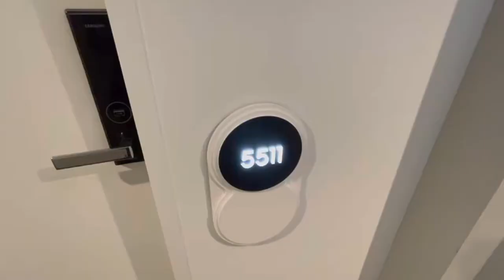［Austrump Hosting Virtual Tour] 5511/228 La Trobe Street Melbourne, VIC 3000 For Lease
In the heart of the CBD, this alluring 92-storey tower features luxury residences with breathtaking views over some of the citys most treasured landmarks. More importantly, this is the only residential development in Melbourne with a direct underground connection to the Melbourne Central Train Station and the citys largest continuous retail precinct.

- Great city view with abundant natural lights into every room
- Generous floor-to-ceiling windows
- Open plan living/dining area
- Sophisticated kitchen featuring stone bench-top, elegant joinery, and European kitchen appliances
- Well-designed bathroom vanity & cabinet
- Air-conditioning units in living room and master bedroom

Within the building, residents enjoy an extensive range of amenities:
- 25m indoor lap pool
- Sauna
- Steam room
- Sundeck
- Plunge pool + jacuzzi
- Gymnasium
- Yoga zone
- Private dining + lounge spaces
- BBQ deck with outdoor seating
- Karaoke room
- Private cineplex

Leasing Agent : Aaron Wang
Shop 3, 399 Elizabeth St Melbourne